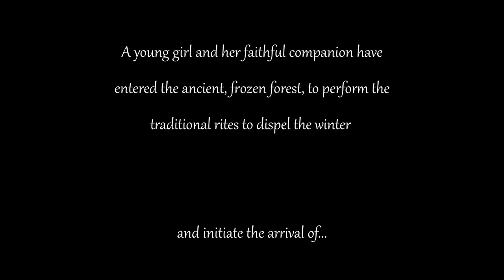scorerelief2021 "Spring" - Jacob Weston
My entry for the scorerelief2021 scoring competition. May the best music win!

Timecodes
0:00 - Full Cue
3:40 - Score Only